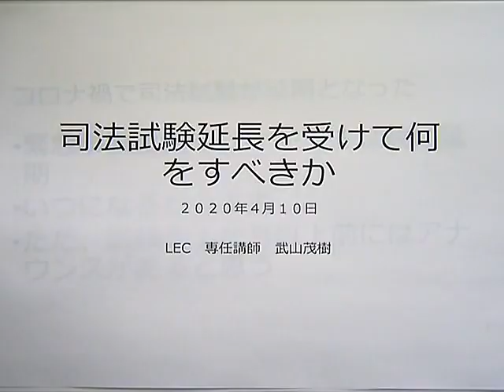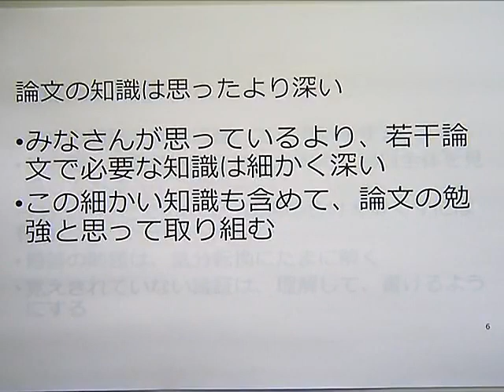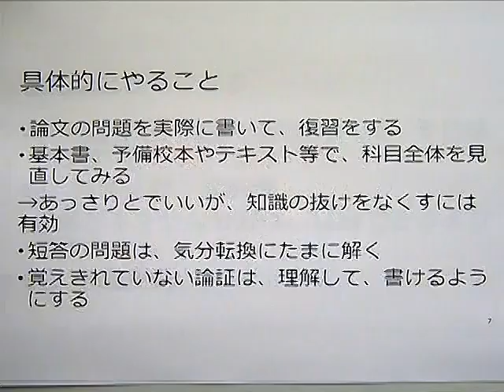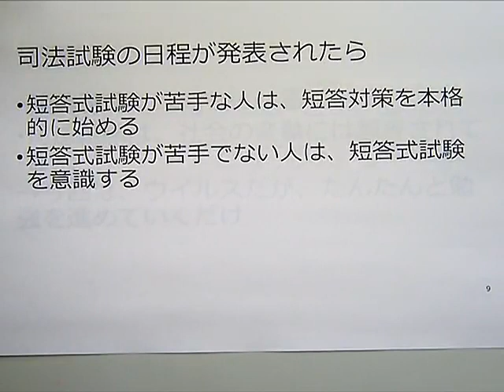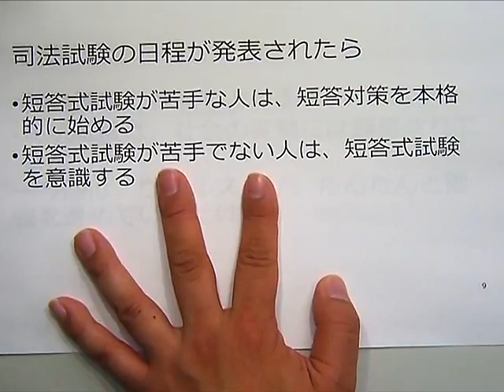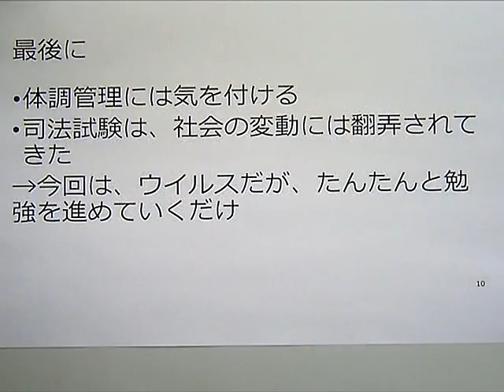【LEC司法試験・予備試験】司法試験延長を受けて何をすべきか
５月の試験に合わせて学習スケジュールを立て、必死に学習を続けてきた受験生の皆様におかれましては、急な試験日の延期にとても戸惑われていることと思います。ぜひ本動画をご覧いただき、少しでも何かお役に立てれば幸いです。
LECではこのほかにも様々な講義や説明会動画を配信しております。